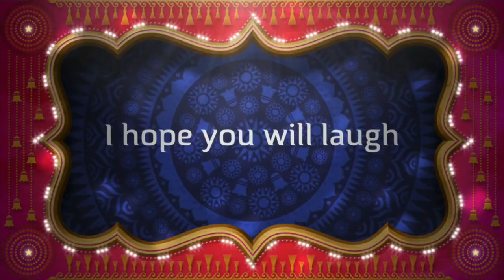MY CHANNEL TRAILER!!!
Hi hello. This is a small insight to what my channel is about.

-Z•O•E•Y•P•A•N•D•A-

I write books on wattpad:
IvyTheMystic